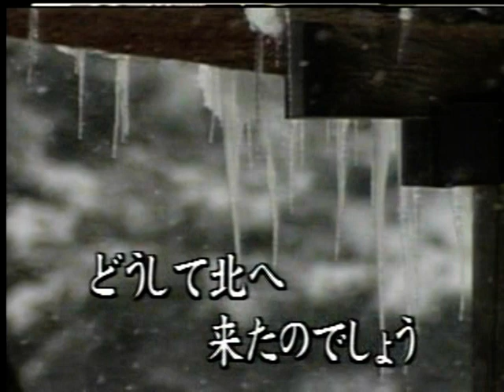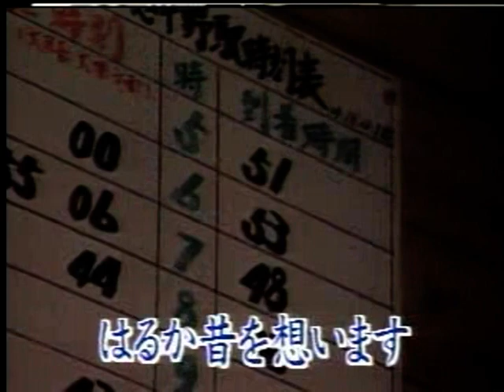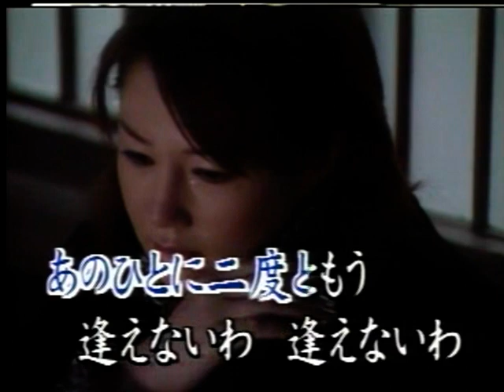北物語 五木ひろし カバー 三豆一七